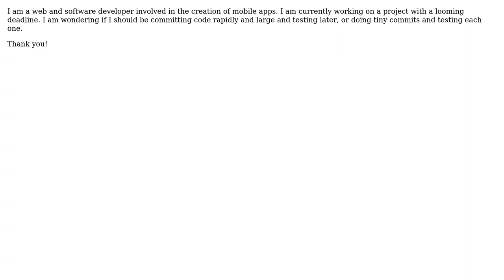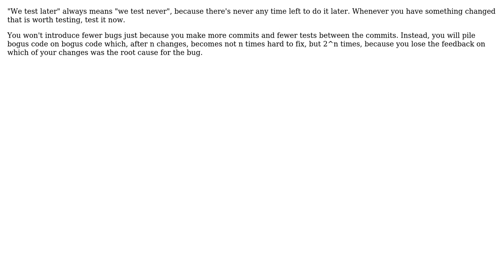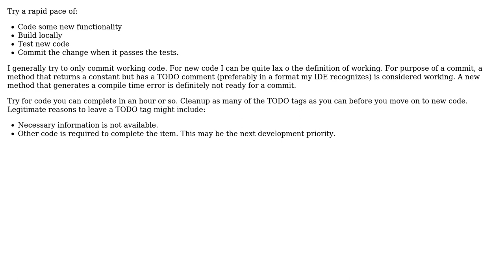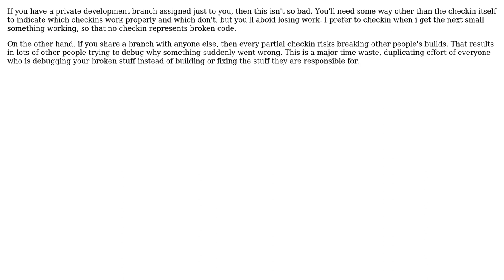Software Engineering: Should I be commiting code quickly and testing later? (6 Solutions!!)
Software Engineering: Should I be commiting code quickly and testing later?

With thanks & praise to God, and with thanks to the many people who have made this project possible! | Content (except music & images) licensed under CC BY-SA | Music | Images & others | With thanks to user Yusubov user tjons user Telastyn user Saeed Neamati user Peter Mortensen user Doc Brown user BillThor user atk and the Stack Exchange Network Trademarks are property of their respective owners. You are responsible for your own actions.